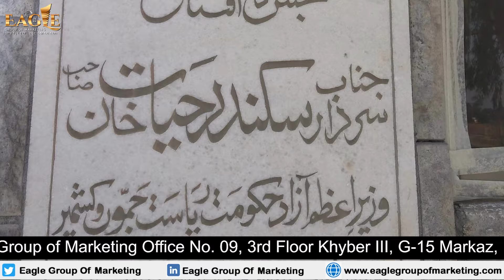Fully Developed Housing Project, Near Ring Road, NOC Approved, Kashmir Model Town,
𝟎𝟑𝟑𝟑 𝟖𝟎𝟎𝟗𝟐𝟎𝟕
𝐕𝐢𝐬𝐢𝐭 𝐎𝐮𝐫 𝐎𝐟𝐟𝐢𝐜𝐞 # 09, Third Floor Khyber III plaza G-15 Markaz Islamabad.

Kashmir Model Town Chakri Road Rawalpindi Latest Updates News Rawalpindi Ring Road Rawalpindi Construction Started  Development   Updates Best Housing Society To Live For Details , Bookings , Sale And Purchase

capital Smart City bookings
capital Smart City payment Plan
capital Smart City Motorway Interchange
fresh and old rates resale